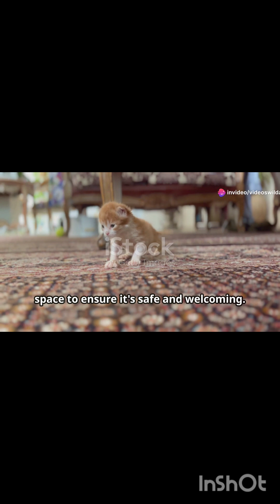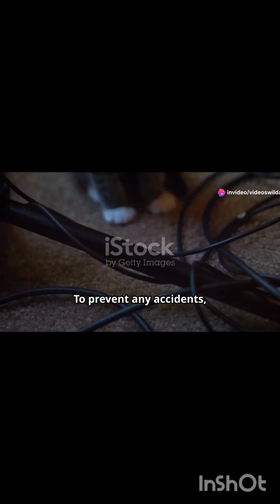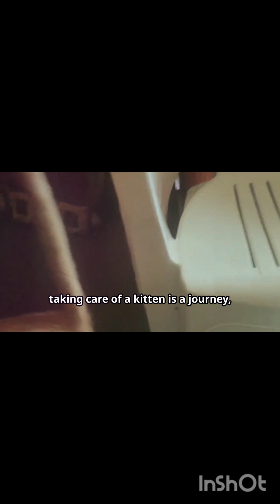Cat Care In A Fun Way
I will entertain comments, though 😊

Don't forget to explore this channel